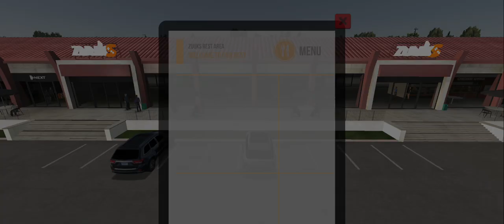DRIVING SUPER SCANIA TRUCK, TRUCK SIMULATOR ULTIMATE GAMEPLAY 🎮,TRANSPORTING INDIAN ARMY HELICOPTER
♡JAY JAGANNATH, JAY MAA DURGA,JAY SHREE RAM.
♡WATCH OUR PREVIOUS SERIES PLEASE.